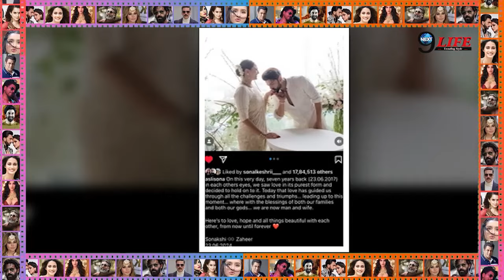शादी के तुरंत बाद सोनाक्षी सिन्हा ने उठाया बड़ा कठोर कदम, Trollers की बोलती बंद!